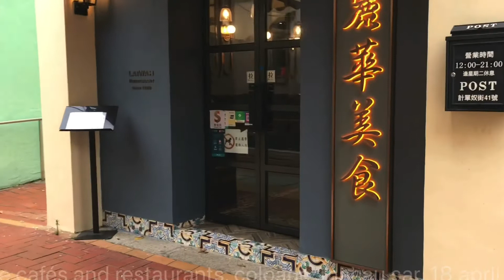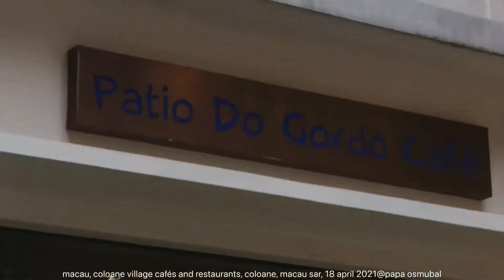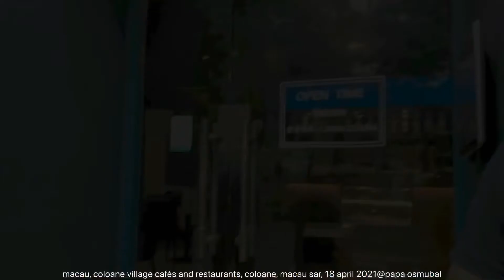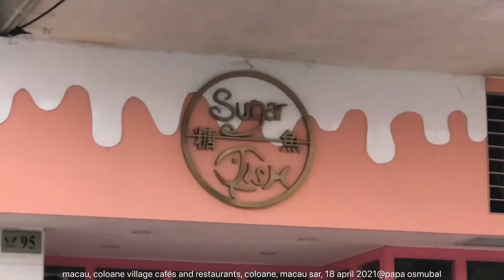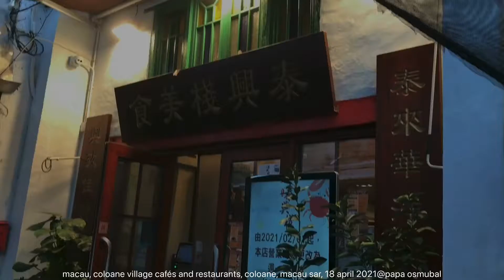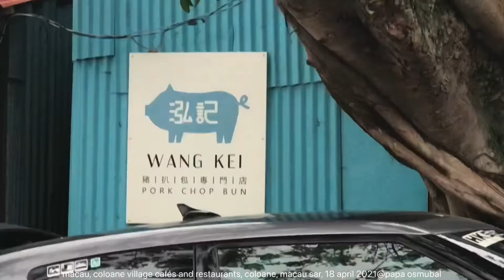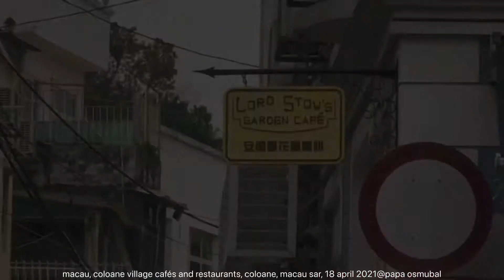macau, coloane village cafés and restaurants (2), coloane, macau sar, 18 april 2021@papa osmubal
info:
Filled with picturesque alleyways, narrow pedestrian roads, local fruit and vegetable stands, local restaurants and colonial style villas, Coloane Village is the ideal place for those looking for a relaxing and waterfront environment in Macau. Be it to reside or visit, Coloane village is one of the few areas in Macau nestled in the heart of nature. With several small businesses operating there, it offers a wide selection of local flavors and it’s the birthplace of Macau’s egg tarts, at Lord Stow’s Bakery. The village’s center also includes a popular Chinese restaurant, Nga Tim and some other attractions. Instagrammers will be attracted by colorful walls and urban art in the streets. It also has two Buddhist temples worth visiting: A-Má Temple and Tam Kuang Temple. It is on the southernmost part of the island and a bit less touristy than other equally famous sights. Coloane Village is also home to local shops, historical churches and temples, and other traditional facades. The weekend does see an uptick in visitors, so try for a weekday if quiet is what you seek. It’s also a site with strong historical importance, where there were battles with sea pirates and other happenings. (macau lifestyle)

credits:
randy edelman's 'don't stop remembering' cover song by gigi almine

MACAU (澳門); TAIPA (氹仔); COLOANE (路環島)
ATTRACTIONS AND WELL-KNOWN PLACES AND SITES:
1. A-Ma Temple / 媽閣廟
2. A-Ma Statue / 媽祖像
3. Altira Macau/ 新濠鋒酒店
4. Avenida de Almeida Ribeiro / 亞美打利庇盧大馬路 / San Ma Lo / 新馬路
5. Banco Nacional Ultramarino / BNU / 大西洋銀行
6. Barra Square / 媽閣廟前地
7. Casino Lisboa / 葡京娛樂場
8. Casa Garden / 東方基金會會址
9. Cathedral of the Nativity of Our Lady / 澳門主敎座堂
10. Church of Our Lady of Sorrows / 九澳七苦聖母小堂
11. City of Dreams / 新濠天地
12. City University of Macau / CityU / 澳門城市大學
13. Coloane Alto / 疊石塘山
14. Coloane Village / 路環村
15. Comendador Ho Yin Garden / 何賢公園
16. Cotai / 路氹城
17. Dom Pedro V Theatre / 伯多祿五世劇院
18. Dr. Carlos d'Assumpção Park / 宋玉生公園
19. Fai Chi Kei / 筷子基
20. Fire Services Museum / 消防博物館
21. Fortaleza do Monte / Mount Fortress / 大砲台 / 大砲台
22. Grand Lapa Macau
23. Grand Lisboa / 新葡京
24. Grand Prix Museum / 大賽車博物館
25. Guia Fortress / 東望洋炮台
26. Hac Sa Bay Park / 黑沙公園
27. Hac Sa Beach / 黑沙海灘 / 黑沙海滩
28. Holy House of Mercy of Macau / 仁慈堂大樓
29. Hospital Conde S. Januário / 仁伯爵綜合醫院
30. Ilha Verde / 青洲
31. Institute for Tourism Studies / IFT / 旅遊學院
32. Kiang Wu Hospital / 鏡湖醫院
33. Kun Iam Statue Macau / 觀音蓮花苑
34. Lilau Square / 亞婆井前地
35. Lin Zexu Memorial Museum of Macau / 澳門林則徐紀念館
36. Lotus Square or Golden Lotus Square / 金蓮花廣場
37. Lou Lim Ieoc Garden / 盧廉若公園
38. Luís de Camões Garden / 白鴿巢公園
39. Macau Anglican College / 聖公會中學
40. Macao Central Library / 澳門中央圖書館
41. Macau Cultural Centre / 澳門文化中心
42. Macau Design Centre / 澳門設計中心
43. Macau Fisherman's Wharf / 澳門漁人碼頭
44. Macau Forum / 澳門綜藝館
45. Macau Giant Panda Pavilion / 澳門大熊貓館
46. Macau Government Headquarters / 澳門特別行政區政府總部
47. Macau International Airport / 澳門國際機場
48. Macau Jockey Club / 澳門賽馬會 / 澳门赛马会
49. Macau Legislative Assembly Building / 澳門立法會大樓
50. Macau Light Rapid Transit / MLRT / 澳門輕軌系統
51. Macau Mosque and Cemetery / 澳門伊斯蘭清真寺及墳場
52. Macau Museum of Art / MAM / 澳門藝術博物館
53. Macao Polytechnic Institute / IPM / 澳門理工學院
54. Macau Power Station / CMC / 澳門發電廠
55. Macau Science Center / 澳門科學館
56. Macau Tower Convention and Entertainment Center / 澳門旅遊塔會展娛樂中心 / 澳門塔
57. Macau University of Science and Technology / MUST / 澳門科技大學
58. Macau Wine Museum / 葡萄酒博物馆
59. Macau (Yat Yuen) Canidrome Club / 逸園賽狗場
60. Mandarin's House / 鄭家大屋
61. Mandarin Oriental, Macau / 澳門文華東方酒店
62. Maritime Museum / 海事博物館
63. MGM Macau / 美高梅
64. Mong-Há Fort / 望廈炮台
65. Montanha Russa Park / 螺絲山公園
66. Moorish Barracks / 港務局大樓
67. Morrison Chapel / 馬禮遜教堂
68. Municipal Affairs Bureau / 市政署
69. Museum of Sacred Art and Crypt / 天主教藝術博物館與墓室
70. Na Tcha Temple / 大三巴哪吒廟
71. Nam Van Lake / 南灣湖
72. Oceanus Jai Alai Casino-Hotel / 回力海立方
73. Old Protestant Cemetery / 基督教墳場
74. Our Lady of Penha Chapel / 西望洋聖堂
75. Outer Harbour Ferry Terminal / 外港客運碼頭 / 外港客运码头 / 港澳碼頭 / 港澳码头
76. Penha Hill / 西望洋山
77. Ponte 16 Resort Macau / 十六浦
78. Portas do Cerco / 關閘 / 关闸
79. Pousada de Mong-Há (IFT) / 望廈賓館
80. Praia Grande / 大灣 / Nam Van / 南灣
81. Red Market / 紅街市大樓
82. Ruins of Saint Paul's /  大三巴牌坊
83. Sai Van Lake / 西灣湖
84. Sam Kai Vui Kun / 三街會館
85. Sam Seng Temple / 三聖站廟 / 九澳
86. Sands Macao / 金沙娛樂場
87. Seac Pai Van Park / 石排灣郊野公園
88. Senado Square / 議事亭前地
89. Sir Robert Ho Tung Library / 何東圖書館
90. St Anthony’s Church / 聖安多尼教堂
91. St. Augustine's Square / 崗頂前地
92. St Dominic's Church / 板樟堂
93. St. Dominic's Square / 板樟堂前地
94. St. Lazarus' Church / 望德聖母堂
95. St. Joseph's Seminary and Church / 聖若瑟修院及聖堂
96. Studio City/ 新濠影滙
97. Sun Yat Sen Memorial House / 澳門國父紀念館
98. Sun Yat Sen Park / 紀念孫中山市政公園
99. Superior Court of Macau / 終審及中級法院大樓
100. Taipa Ferry Terminal / 氹仔客運碼頭